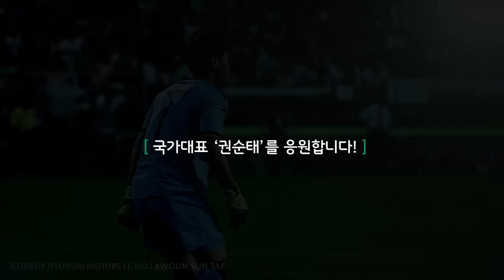국가대표 권순태를 응원합니다!